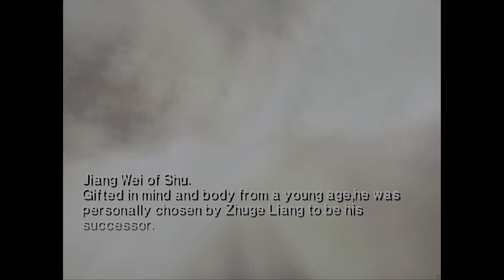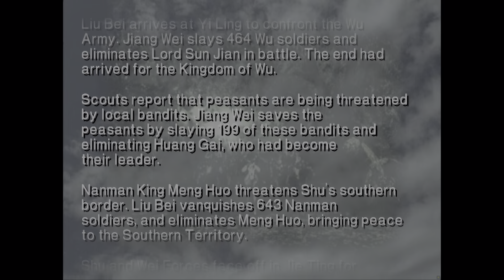Dynasty Warriors 3 PS2: Jiang Wei Musou Mode Finale